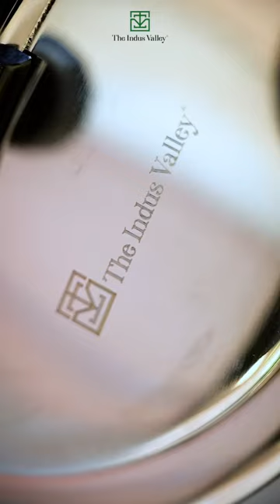Triply Stainless Steel Pressure Cooker (Inner Lid)